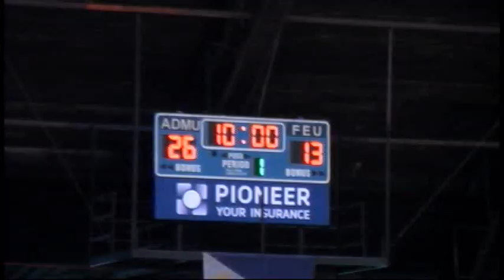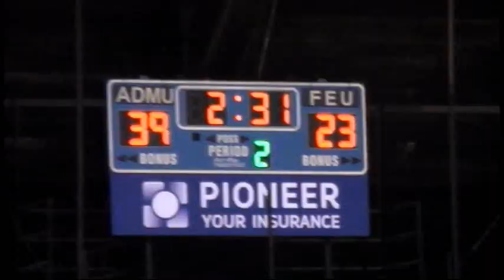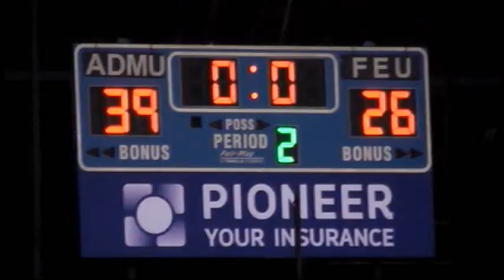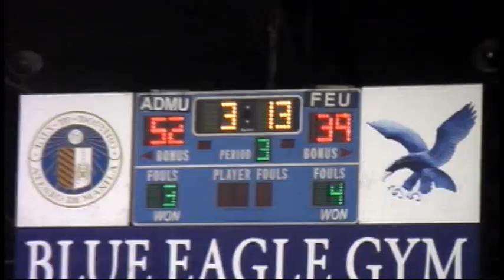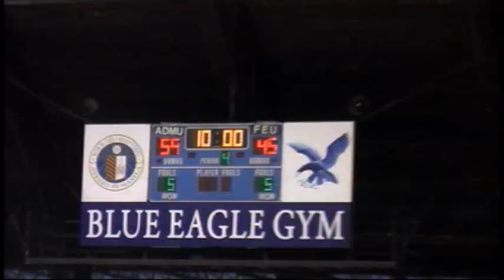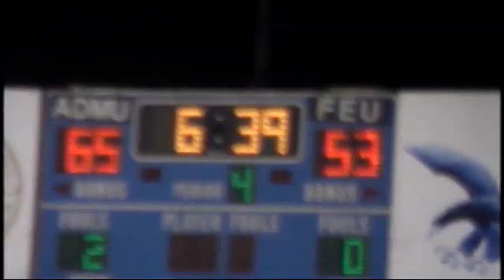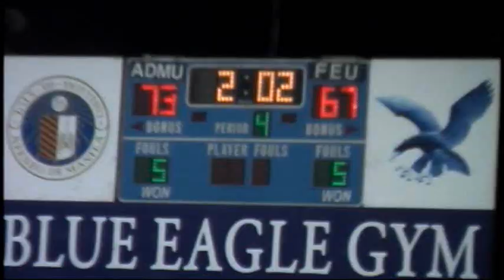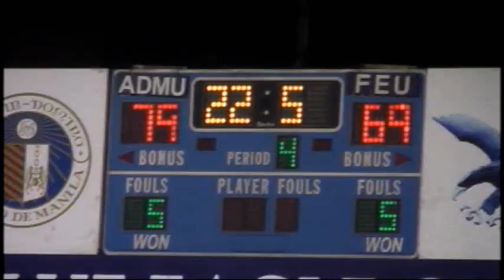UAAP 76 Juniors Basketball Ateneo Blue Eaglets vs FEU Baby Tamaraws Round 2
The UAAP Season 76 Round 2 game between the Ateneo de Manila High School Blue Eaglets and the FEU-FERN Baby Tamaraws, held last August 17, 2013 at the Blue Eagle Gym.